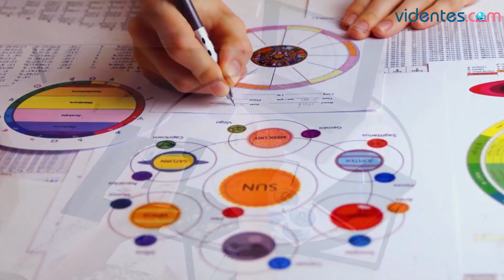HORÓSCOPO DIARIO ❤️💫💕 ESCORPIO ♏ JUEVES, 6 DE JUNIO DE 2024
Horóscopo de Escorpio para hoy, jueves 6 de Junio de 2024. El horóscopo para hoy: descubre tu futuro gracias a mi horóscopo diario para ti.